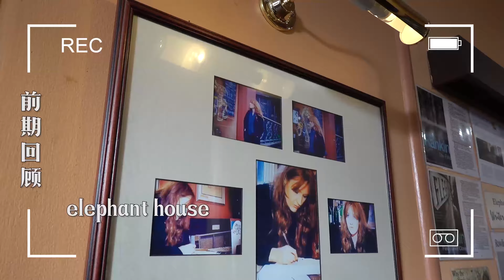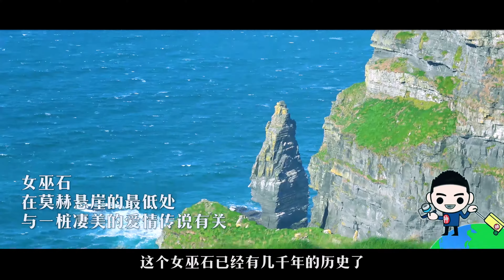莫赫懸崖的美，像這裏的海風壹樣鋪天蓋地